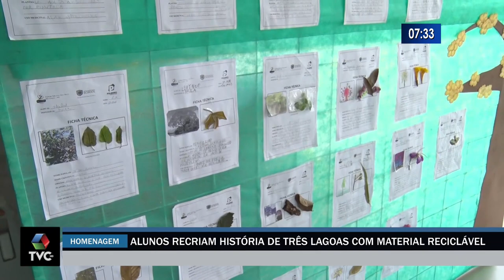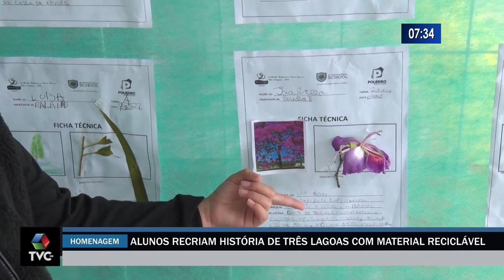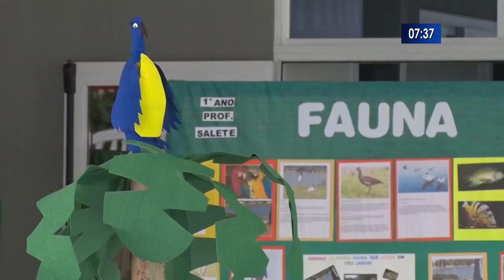Estudantes de uma escola particular recriaram a história da cidade